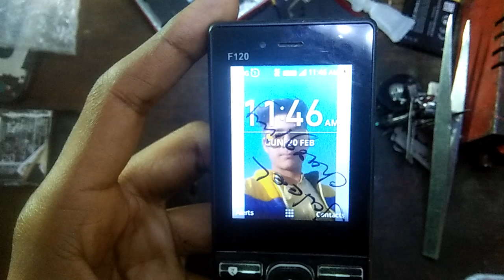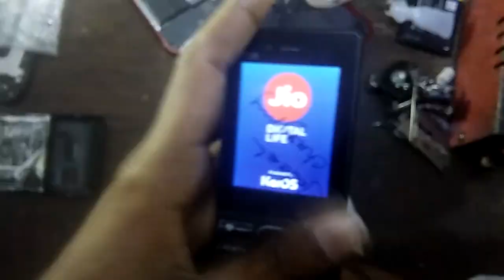Jio f120b of charging problem solution | f120b charging jumper solution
mobile repairing video Nokia phone Jio phone OPPO phone Vivo phone all New Mobile phone repair kiye jate h

Zeeshan Muniri
From - Jamalpur Aligarh ( India )